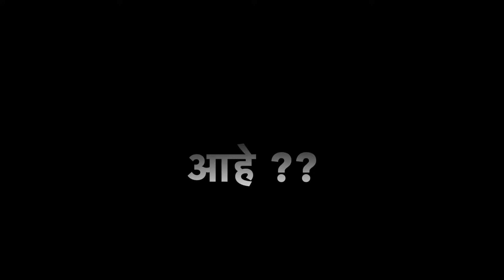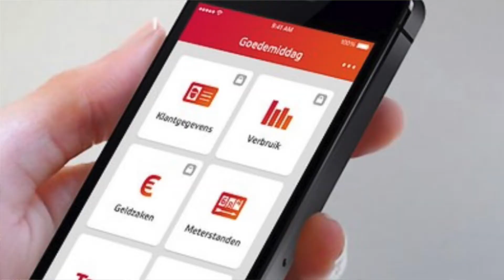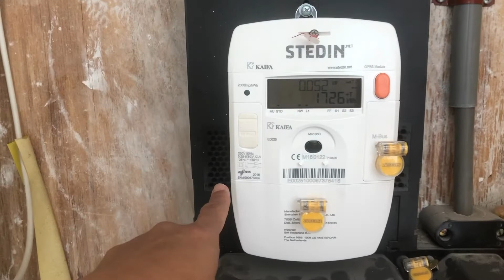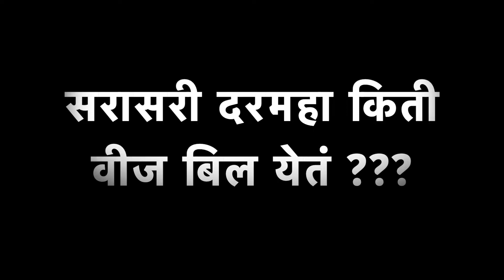युरोपमधे गॅस, वॉटर आणि इलेक्ट्रिसिटी बिल किती येतं?? | Cost of Gas, Water & Electricity in Europe?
नमस्कार मंडळी,
या वीडियो मद्ये युरोप मधे gas, water & electricity या बद्दल सर्व माहिती दिलेली आहे. नेदरलॅंड्स मधे गॅस इलेक्ट्रिसिटी आणि वाटर याचा bill किती येतं ?? तसेच मीटर्स याचे दाखवले आहेत. शिवाय average energy cost per unit, monthly bills आणि wind energy बद्दल पण सांगितला आहे. आशा करते की वीडियो नक्की आवडेल !! Much love from Videshat Marathi❤️❤️❤️

११) कोरोना virus मुळे Netherlands ची खरी काय परिस्तिथी आहे? | Real Corona Virus situation in Netherlands